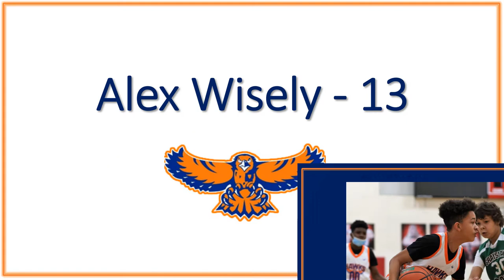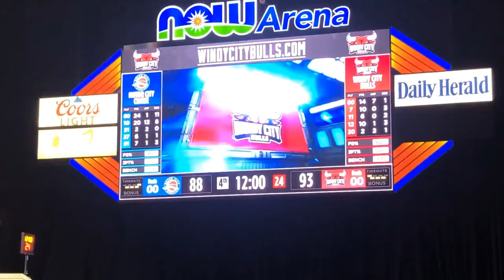2021-2022 Hoffman Hawk 8th Grade Feeder - Send-Off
Reflecting back on the 8th grade team